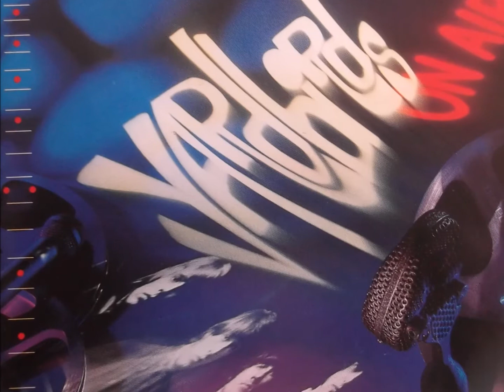the yardbirds "evil hearted you" 2017 remaster mix.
yardbirds         "evil hearted you"       remaster mix from mono.